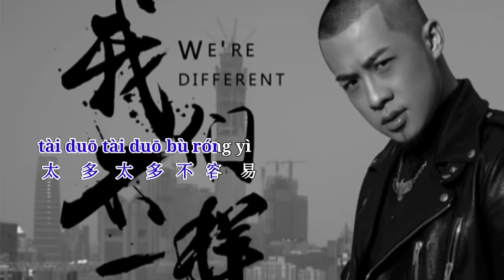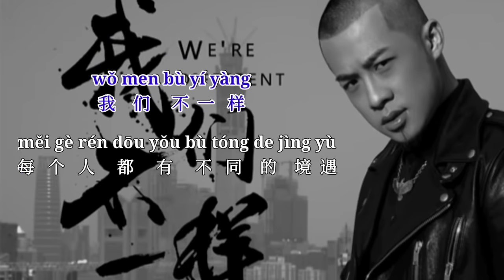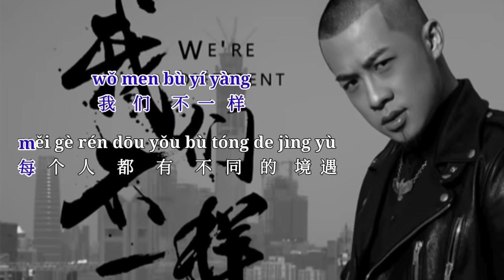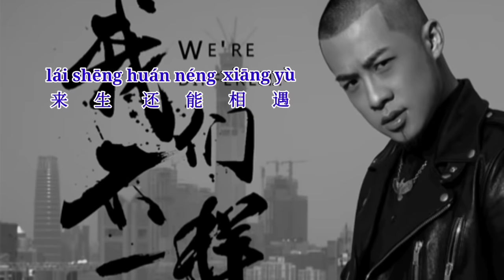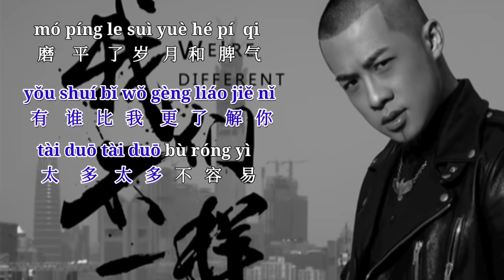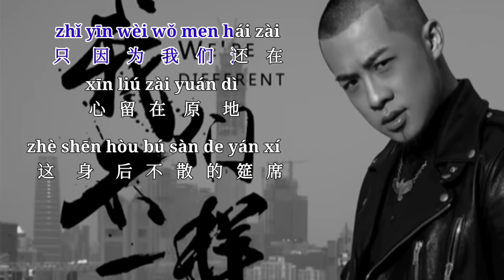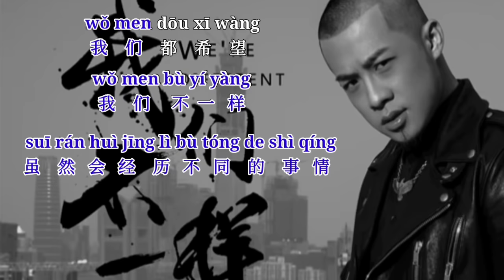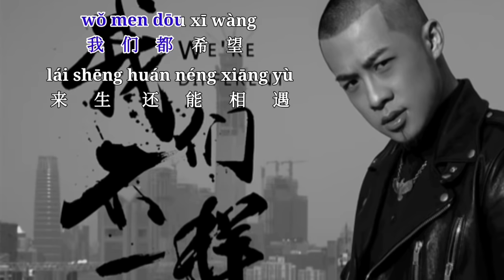我们不一样--大壯 -- 完整版 1个小时反复听 ！【带歌词】【单曲循环】we are different one hour nonstop with lyrics